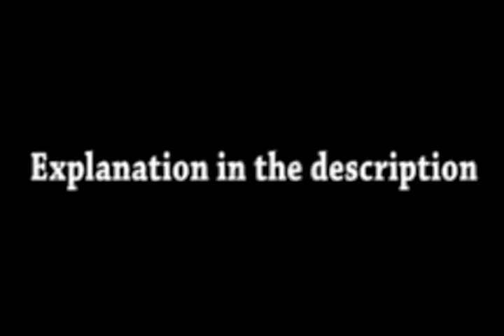TMC alternate rupee route strat (saves ~6.5 seconds vs old route)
This is on the climb up of Mt. Crenel right before you get the Crenel water. With a little checking around, I found that these 15 rupees can save ~6.5 seconds over the regular route IF you have 5 rupee before grip ring. With the new game start manip you can get 5 for free. You also don't have to change items over the normal route, and there are free fairies. Because there are free fairies you can d-boost in to the cave too rather than waiting for the bomb to explode which I forgot to do in the video. Also don't bottle a fairy because you need the bottle empty for crenel water. (This strat is a second of 2 slower than a newer manip, but is easier to  execute. Please check the linked video to see how to get the needed 20 rupees for the faster route